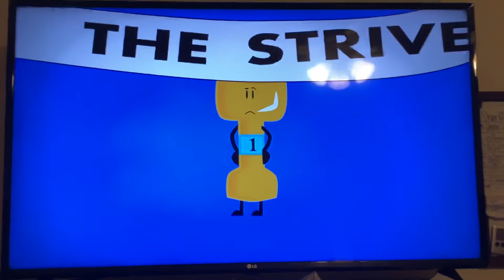Character elimination intro